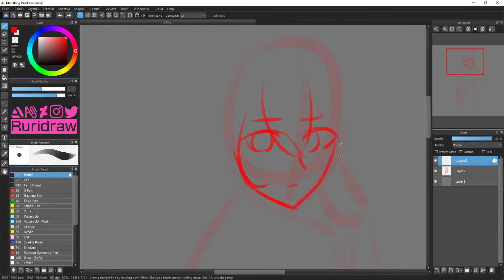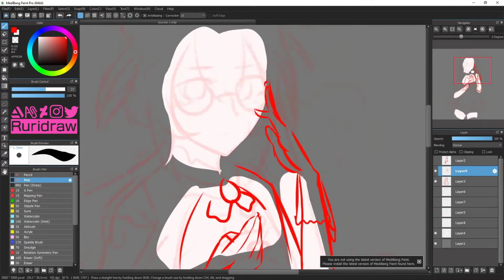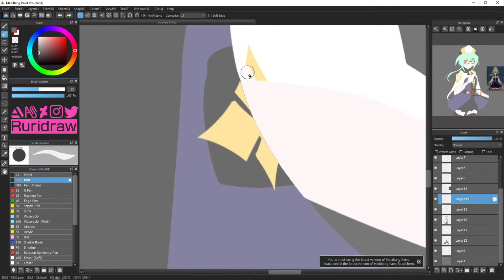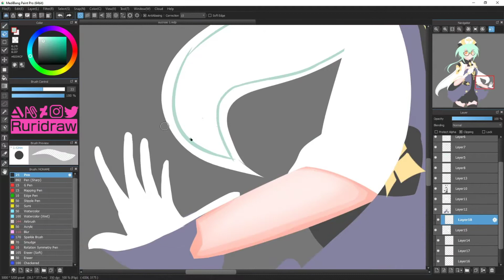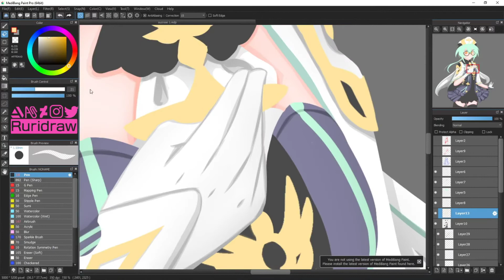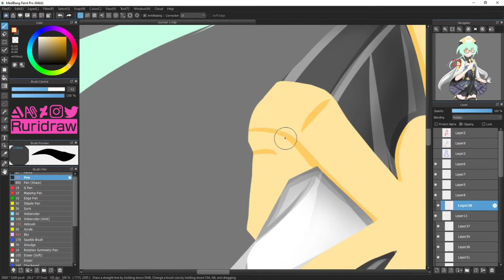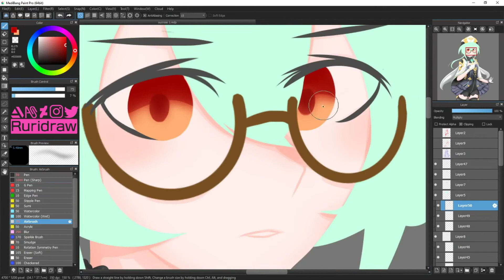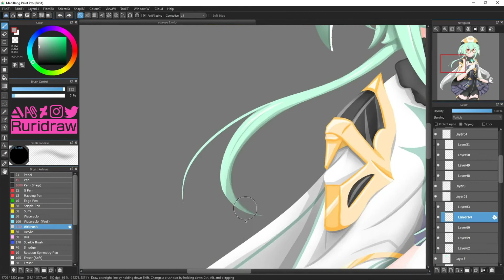[OLD] Sucrose | Genshin Impact Fanart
So I've been playing Genshin Impact in my free time, and I love it, one of the characters that I absolutely love is Sucrose, she's so cute, from her design to her actions in game. That's why I draw her really...